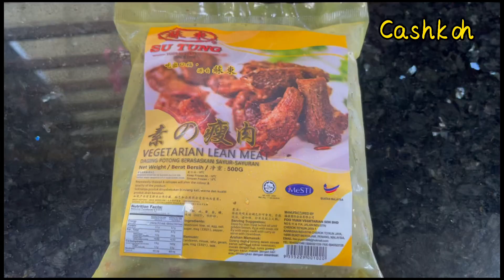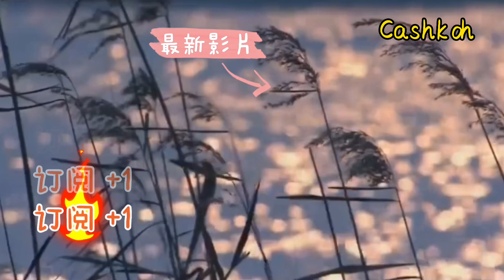第【35】期 《爱心小厨房》黄姜炒素瘦肉 ｜黄姜炒香菇根 | Yellow Ginger Vegetarian Lean Meat ✔️ 素食食谱 ｜黃姜炒素羊肉｜素食也可以很美味｜16/7/2021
《爱心小厨房 | 高妈妈》

材料：素瘦肉-1包（500g）
            咖喱叶-3枝
            小辣椒-25个

调味料：黄姜粉-5茶匙
                油-少许
                盐-1茶匙
                糖-少许
                清水-200ml

Yellow Ginger Vegetarian Lean Meat